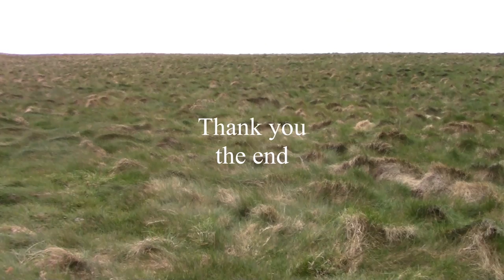Looking for Primula vulgaris and Viola canina .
Looking for Primula vulgaris and Viola canina .  on the cliffs south of Stonehaven with Clay Koplin.